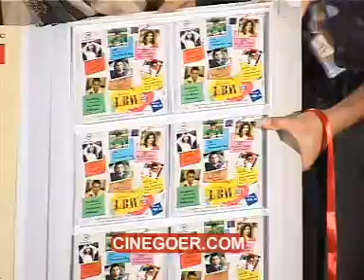LBW Audio Release Function- Asif, Rohan, Chinmayi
for more videos. Audio release function of LBW, starring Asif, Rohan, Chinmayi in the lead.